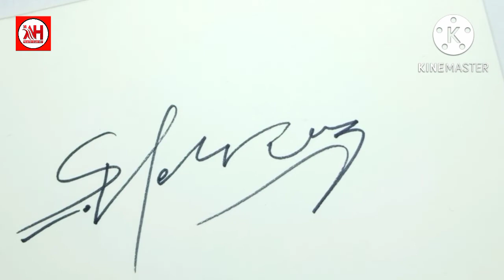Signature Styles of " Shehroz " | How to do signature like a Professional